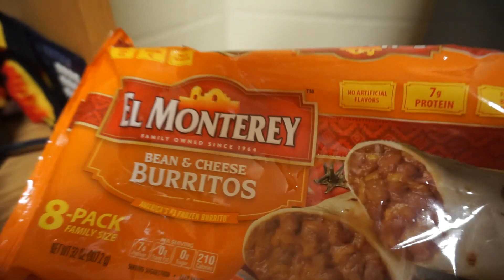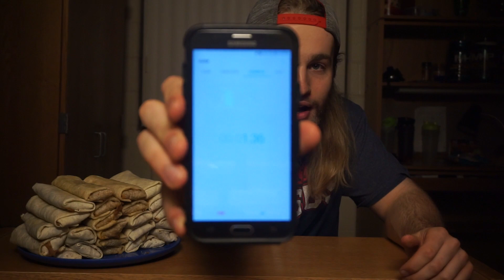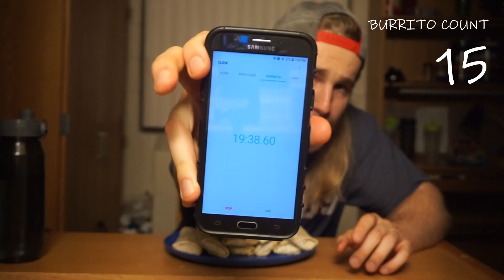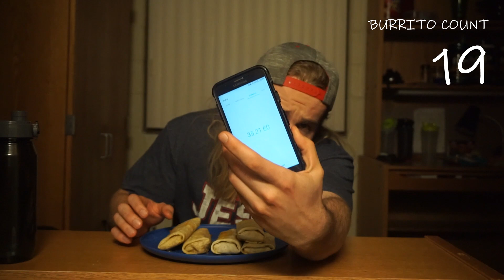COLLEGE STUDENT vs. 24 MICROWAVE BURRITOS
One college student tries to eat 24 microwave burritos. 6,000+ calorie challenge, giant man vs. food burrito challenge!

"I can do all things through Christ who strengthens me" -P4XIII